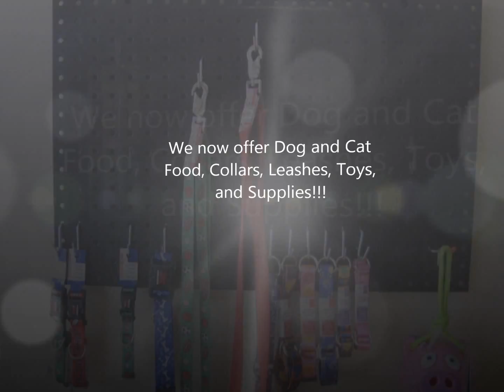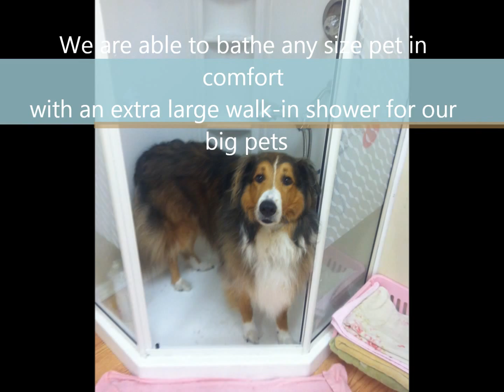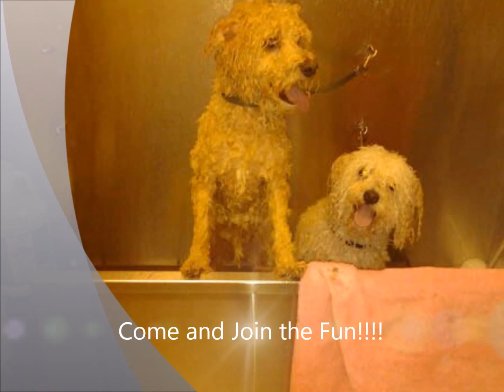It's All About Me Dog And Cat Grooming LLC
Dog Grooming and Cat Grooming In  Greenfield, Milwaukee and West Allis, Stress Free Environment